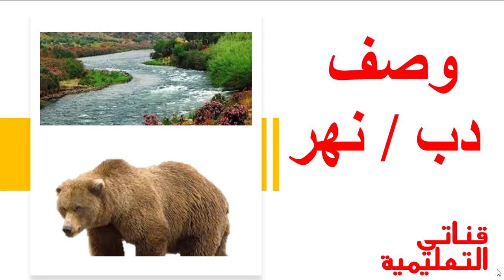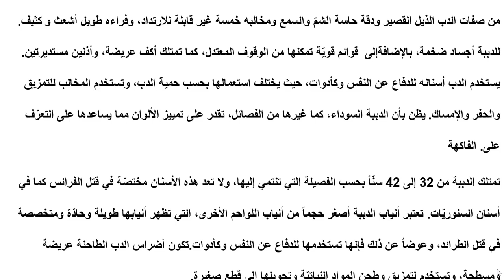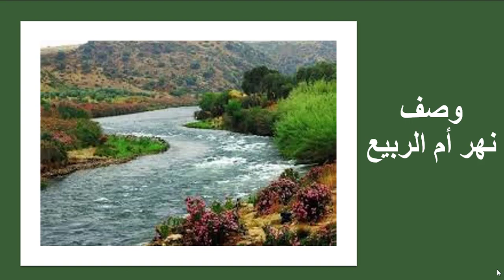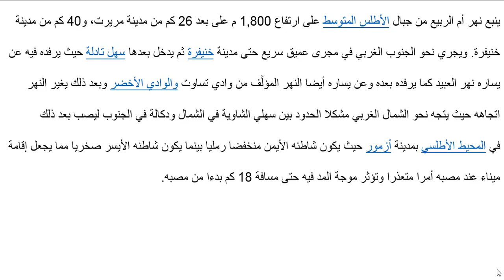وصف دب ووصف نهر التعبير الكتابي مهارة الوصف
وصف دب ووصف نهر
مهارات التعبير الكتابي المستوى السادس